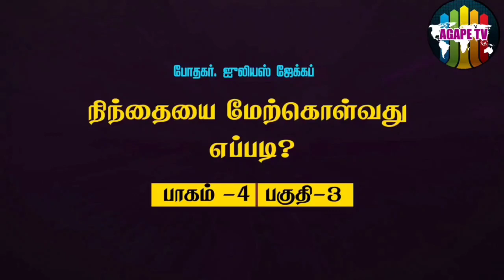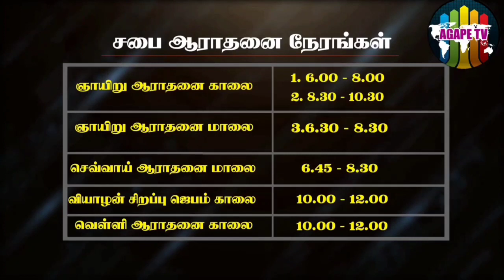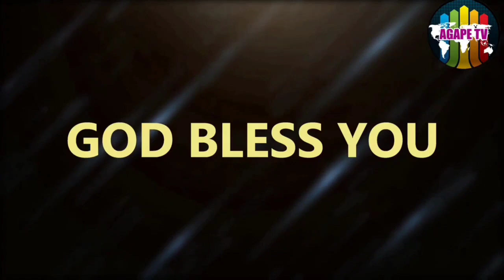நிந்தையை மேற்கொள்வது எப்படி? |பாகம்-4(பகுதி 3)|Rev.Julius Jacob| Agape City Church